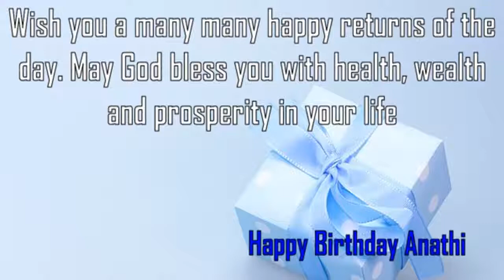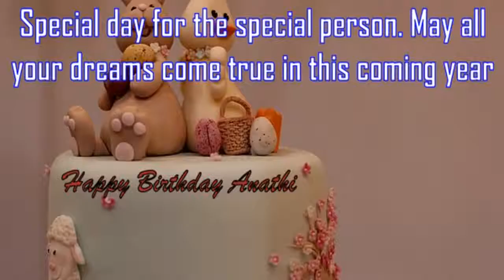Happy Birthday Anathi Image Wishes✔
Happy Birthday Anathi Images. Send Personalized happy birthday wishes to Anathi in 1 min by visiting
GreetName has thousands of image templates to choose from based on gender, age, and relationship. Pick the best image template. Enter Your Name and click 'Generate Personalized Image' button. You can share Anathi picture birthday wishes to any social network such as Facebook status, Whatsapp status, Instagram, Twitter, Google+, etc